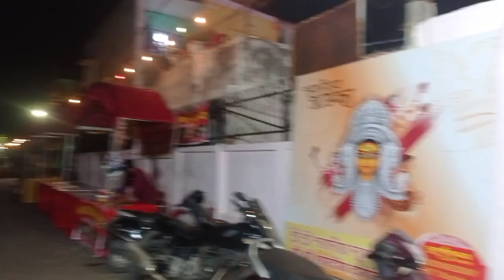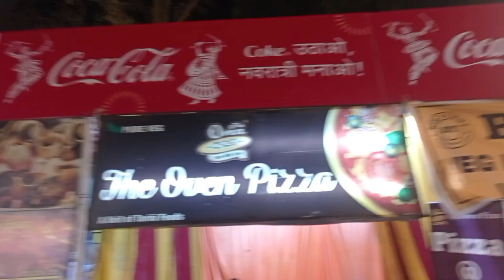Lucknow Top 4 Durga Puja Pandal |Durga Puja 2023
👉Hello Guys In This Video I am going to show You Lucknow Top 4  durga puja pandal . This is a very biggest pandal of Lucknow.

Utterpradesh pradesh Durga puja 2023
Top best durga pandal